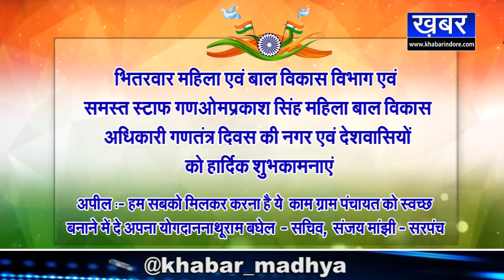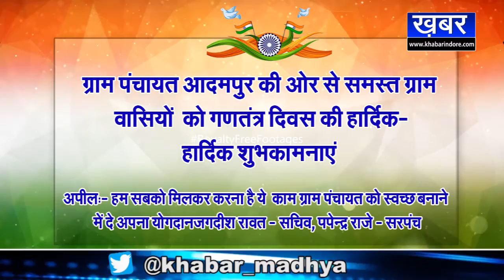BHITARWAR - गणतंत्र दिवस की हार्दिक शुभकामनाये